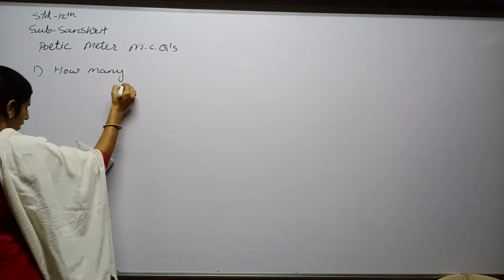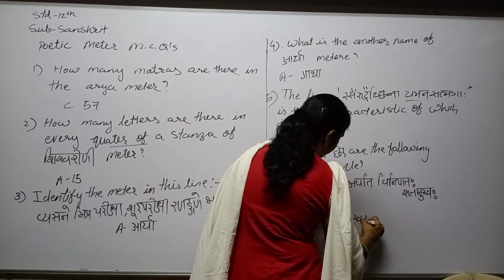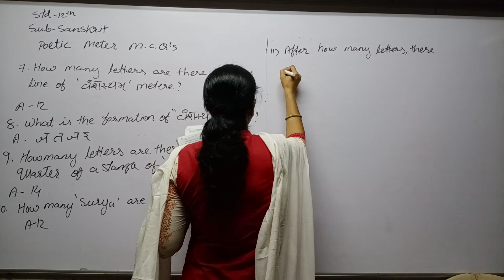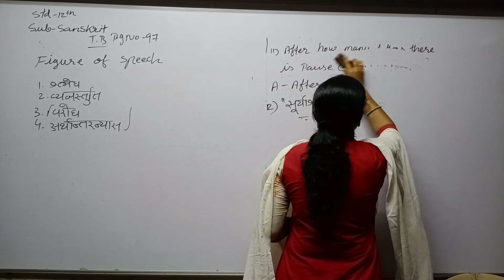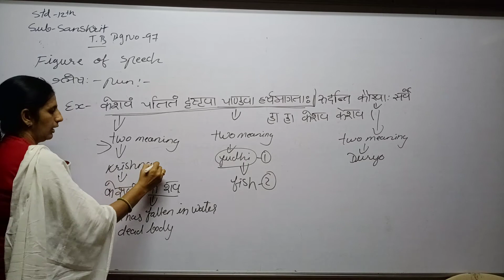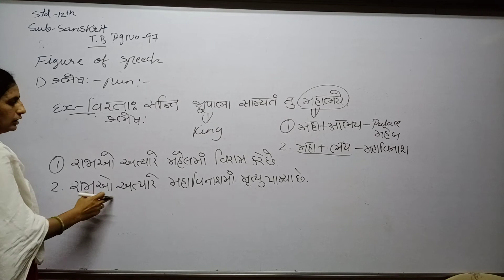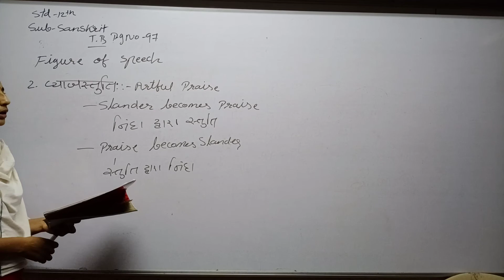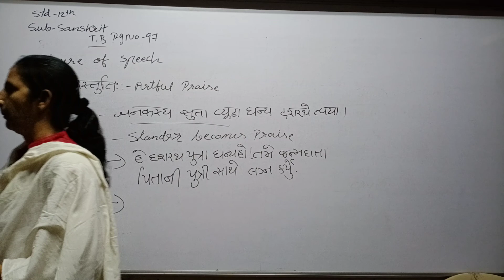STD 12th Eng Med Sanskrit Grammar P3 (Figure of speech)